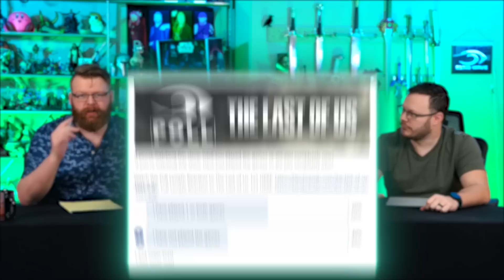The Last of Us 1x2 REACTION!! "Infected"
Eric, Rick, Calvin and Aaron react to and discuss The Last of Us 1x2 "Infected"

Watch the Full Length Reaction to The Last of Us 1x2

Thank you to EpicTrailerMusicUK for the great music!

00:00 - Intro
04:46 - Reaction
21:31 - Discussion: Production Quality
21:55 - Jakarta
23:33 - Tess
24:34 - Hive Mind
26:47 - Tendril Movement
29:37 - Save Who You Can Save
30:53 - TV Tess vs Video Game Tess
33:14 - Tendrils vs Spores
36:57 - Game Adaptations on TV
41:26 - Joel & The Grenades
44:31 - Joel & a Brick
46:21 - Final Thoughts
46:49 - Patreon Poll